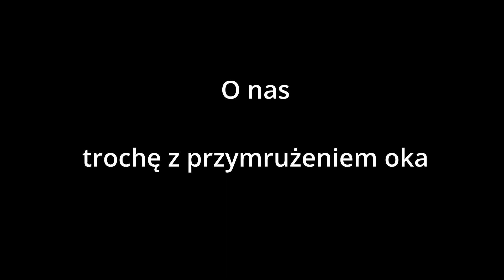Agroturystyka Biały Płotek - O Nas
W pierwszym odcinku chcielibyśmy wam się przedstawić i trochę z przymrużeniem oka opowiedzieć o sobie.

Pozdrawiamy
Justyna i Krzysztof